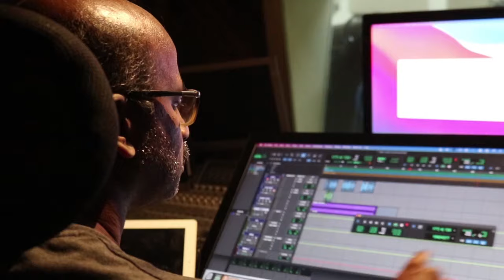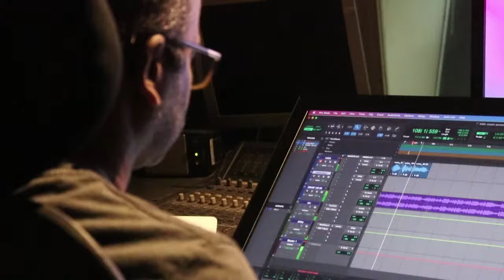ഓണനാളിൽ | Rajesh Neendakara | Sreejith Thiruvananthapuram | Suresh Perinadu | Onam Song